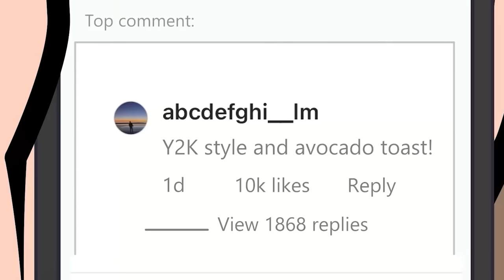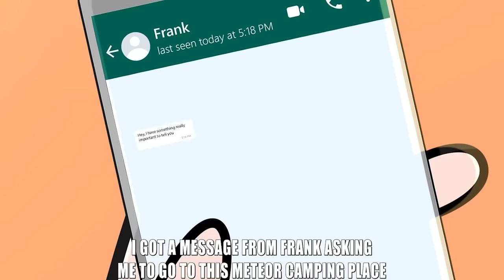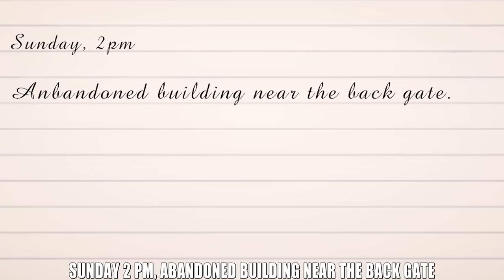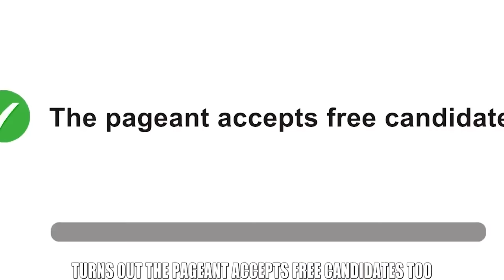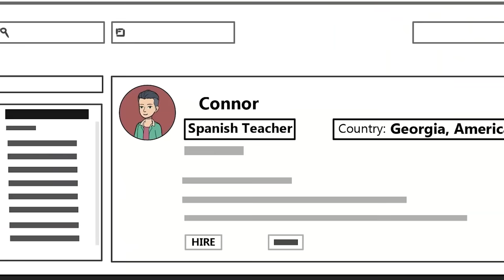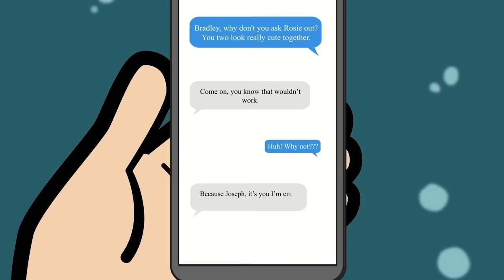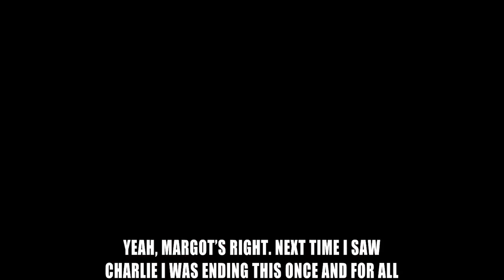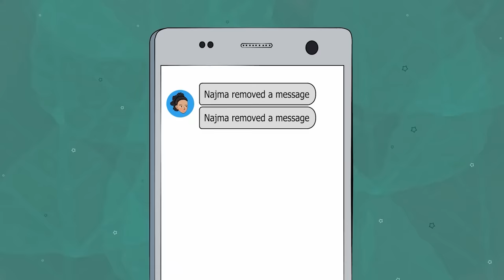The New Popular Girl At School Made Me So Jealous